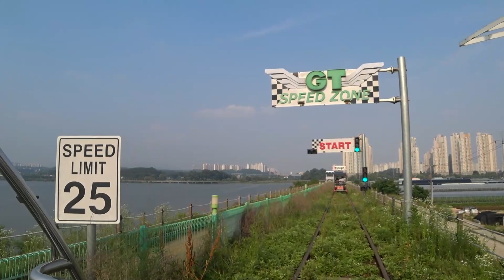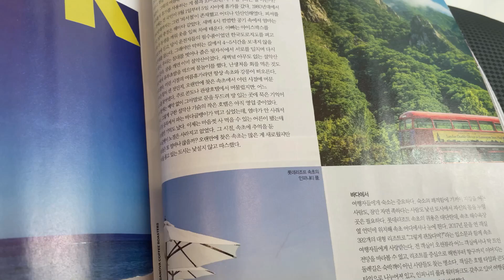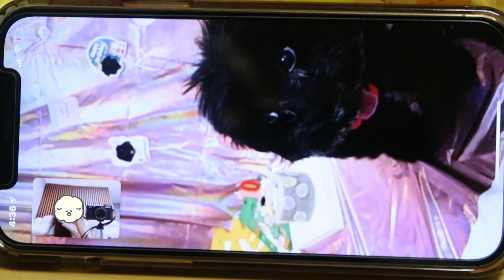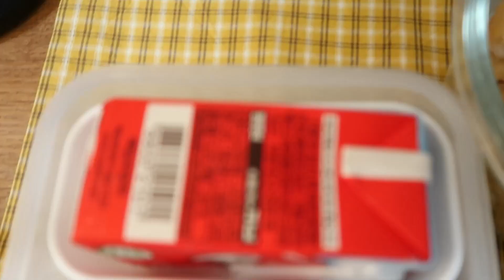VLOG//湖邊腳踏車🚵/皮拉提斯初體驗🧘‍♂️/染髮👩‍💼/🐶嘎嘎過生日🥧/愛心便當🍱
京畿道湖邊腳踏車騎了整整一個小時~~天氣不熱的話真的可以來騎騎🚵(雖然我都沒在踩)
前陣子報名了皮拉提斯!!真的是比想像中累個10倍🥴🥴
每次上完課都是大爆汗!!希望可以持續下去!練出好看的體態🌼
在韓國換了很多家美髮店,只能說這次剛好又遇到一個天使設計師,沒意外的話以後都會給她染!離家近價格又親民設計師又棒真的是很難得~~
然後因為疫情原因回不了家,只能視訊幫嘎嘎過10歲生日!!太太太太太想挖嘎了😰
最後的愛心便當好像少了蔬菜類..哈哈哈哈!只要我能起的夠早.一周大概有兩三天可以幫歐霸帶便當,是不是很賢慧阿^^不管味道~歐霸如果沒吃完是不能回家的!!

샛별:  계란꽃/PONG!/BUCKET LIST/HOT CHOCOLATE
PROD.BY LUKREMBO:  ONION ORIGINAL/HOME

예쁘게 봐주세요♡그럼 더좋은 모습으로 찾아뵙겠습니당
Ins / yy_92chu